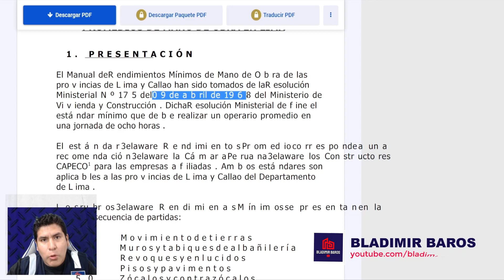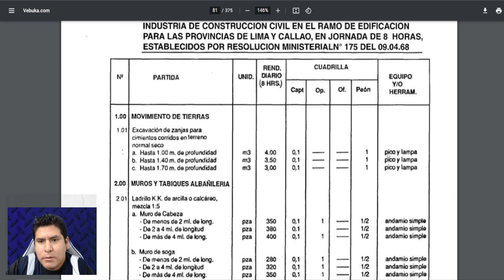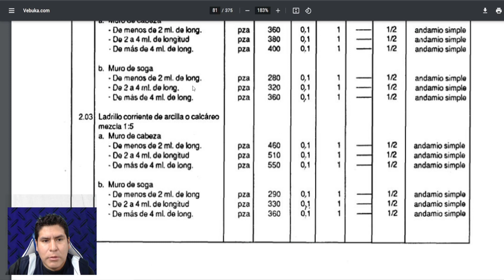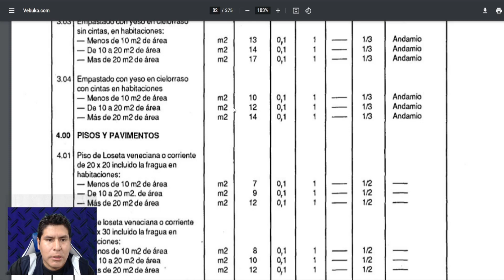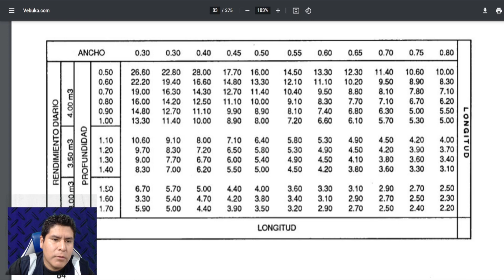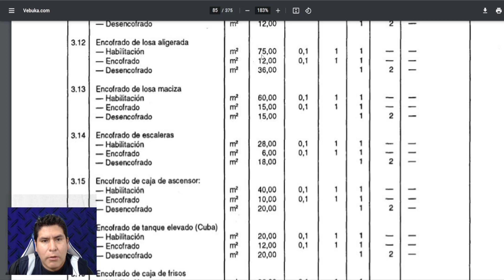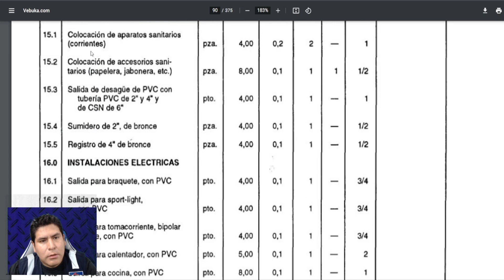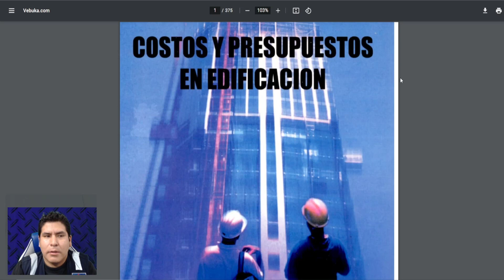Rendimiento de mano de obra en construcción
Hola, en este video verás algunos rendimiento de mano de obra en construcción.